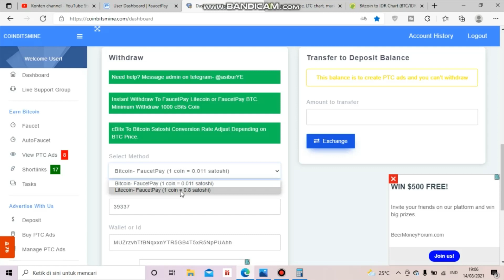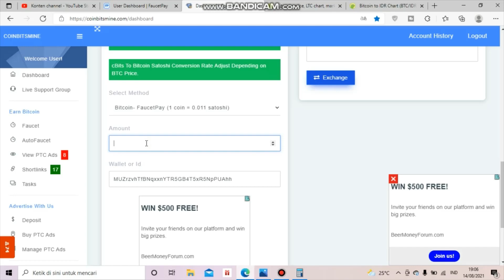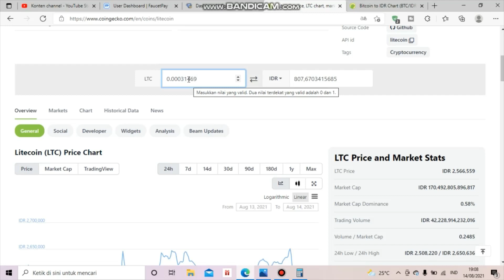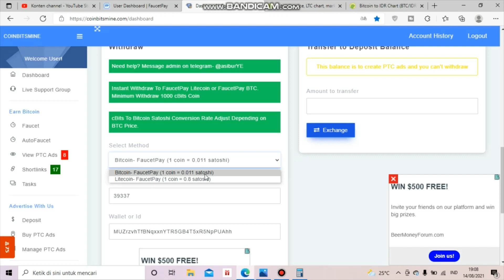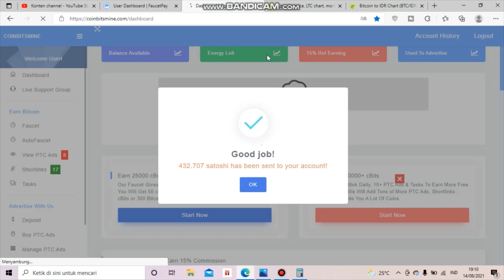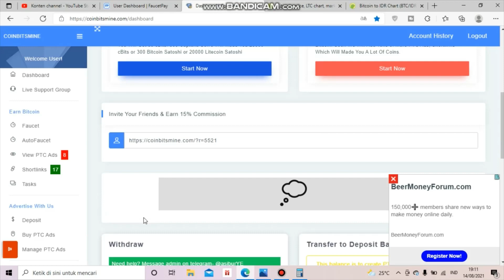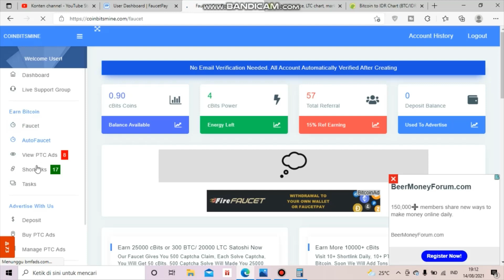Website Faucet Legit Penghasil Bitcoin dan Litecoin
Upload setiap hari jam 13:30 WIB

Dompet Crypto
🔷Faucetpay